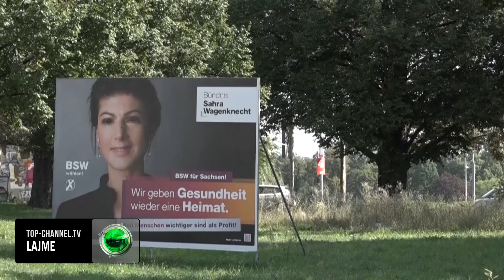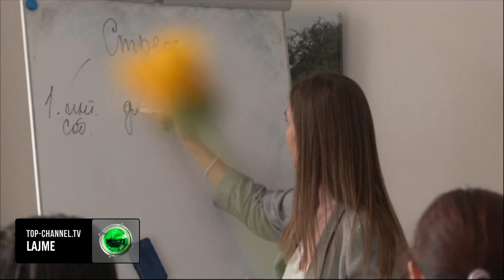Top Channel/ Gjermania “lodhet” nga ukrainasit: Shkurtim i ndihmës sociale!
Nëse partitë konservatore CDU-CSU, fitojnë zgjedhjet e shkurtit 2025, ato mund të shkurtojnë përfitimet sociale: Heqja e kontributit social, të ashtuquajturit "paratë për qytetarin" do të lidhet me personat që kanë mbetur të papunë për një periudhë më të gjatë kohore, si dhe integrimi më i mirë i më shumë se 5.5 milionë të papunëve afatgjatë në tregun e punës. Sipas sondazheve, kreu i CDU dhe kandidati për kancelar Friedrich Merz ka shans të mirë për të zëvendësuar Olaf Scholz nga SPD si kancelar pas zgjedhjeve të reja të planifikuara për më 23 shkurt. Konservatorët sakaq ngrenë pikëpyetje të mëdha edhe nëse ukrainasit që vijnë në Gjermani duhet të vazhdojnë të marrin "paratë për qytetarin" në vend të përfitimeve më të ulëta, si i marrin azilkërkuesit e tjerë. Pas sulmit rus në Ukrainë rreth 1000 ditë më parë, shumë refugjatë ukrainas iu drejtuan Gjermanisë. Deri më tani, ata kanë marrë përfitime sociale në përputhje me ligjet europiane. Zëdhënësi për politikat sociale të grupin parlamentar të CDU/CSU, Stephan Stracke (CSU), tha për DW, se "kushdo që ikën nga lufta dhe dhuna ka të drejtën e mbrojtjes nga ne. Megjithatë, kjo nuk do të thotë se ka të drejtë automatike në Gjermani për paratë e qytetarit”. Aktualisht në Gjermani jetojnë rreth 1.2 milionë refugjatë ukrainas, rreth 530,000 prej të cilëve janë klasifikuar si të punësueshëm nga Agjencia Federale e Punësimit në maj dhe për këtë arsye kanë të drejtën e përfitimit qytetar. Kjo do të thotë se ata marrin deri në 563 euro në muaj dhe shteti u mbulon edhe qiranë dhe shpenzimet e ngrohjes.

Pamje: AFP